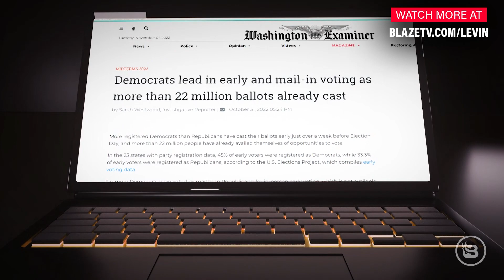@LevinTV: We're on a Mission To Save America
Mark Levin is, and always has been an activist.  Now more than ever, he’s on a mission to save America.  With control of the State and Federal government hanging in the balance, Tuesday may well be the most important election of our lifetime. Media pundits claim there will be a sweeping Red Wave victory, but Mark says "not so fast."  There will only be victory if we get to the polls and vote.  Will conservatives rise up to stop the Democrat juggernaut and halt their perverse Marxist agenda?  Will you?